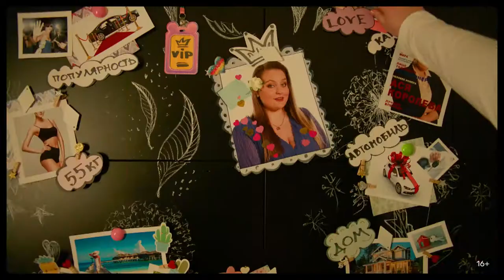Фитнес 5 🎬 Трейлер 2021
Русский трейлер пятого сезона комедийного сериала "Фитнес" 2021 года \ Смотрите на PREMIER

📺    В пятом сезоне жизнь подготовила для Аси новые испытания: разорившаяся хозяйка фитнес-клуба, Белла, дарит бизнес ей и Боре. Однако подарок оказывается «с нагрузкой» – на клубе висит многомиллионный долг за аренду.
    Пока сотрудники заняты своими личными делами, Ася с Борей не сдаются, пытаясь удержать «СуперФит» на плаву и отработать долг. Инсценировка ограбления, мошенничество, зловещее «изгнание духов» при потенциальном покупателе клуба, организация нелегальных боев – то немногое, на что готовы пойти новые владельцы, чтобы «СуперФит» жил для всех, кто видит в нём не только место работы, но и дом.
    Придя сюда три года назад, Ася надеялась, что фитнес поможет ей похудеть, но не могла представить, что он подарит ей друзей и, главное, счастье. И за это точно стоит бороться!

⏱ 20 июля 2021 (PREMIER)

◾ Страна - Россия
◾ Режиссеры -  Антон Маслов («Отель Элеон», «Вампиры средней
   полосы»), Кирилл Васильев
◾ Продюсеры - Эдуард Илоян («Содержанки», «Холоп»), («Хороший
   человек», «Текст») и др.
◾ Жанр - комедия
◾ Серий - 20

◾ В ролях - Софья Зайка, Михаил Трухин, Татьяна Храмова, Роман Курцын, Алексей Демидов, Борис Дергачев, Марианна Шульц и другие.